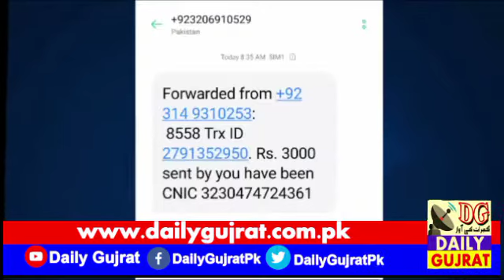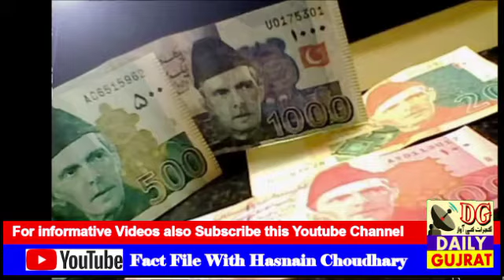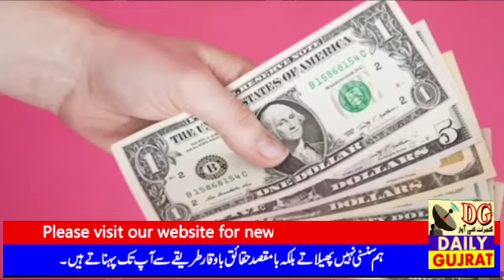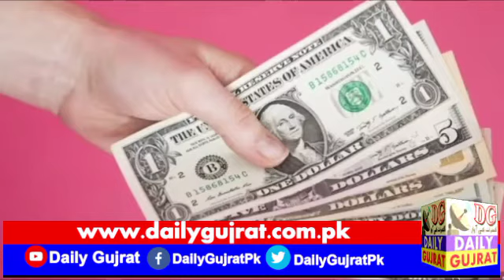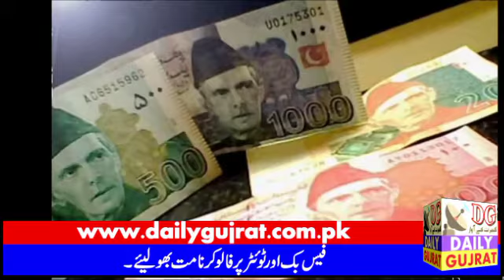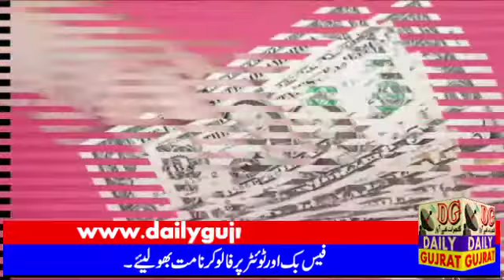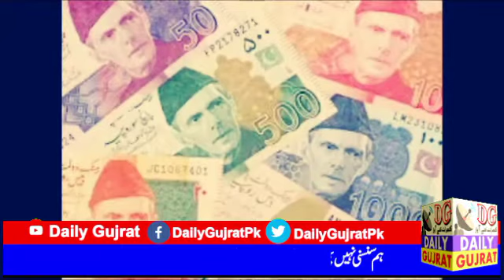کال کر کے کوڈ مانگنے والوں کا حال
Often people call and ask for code given that is used to reset Jazzcash, Easypessa. Whats is also used for this reason. People ask that their AhsaasCash, Bol inami scheme.